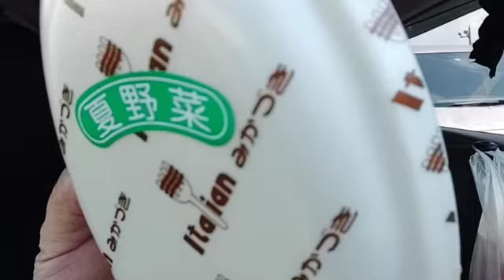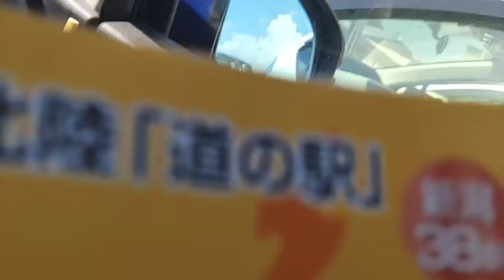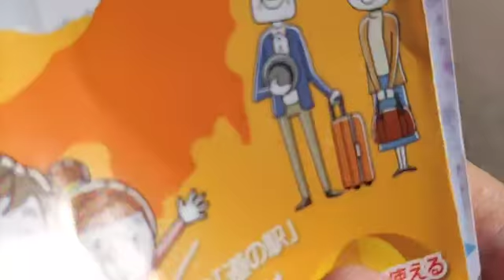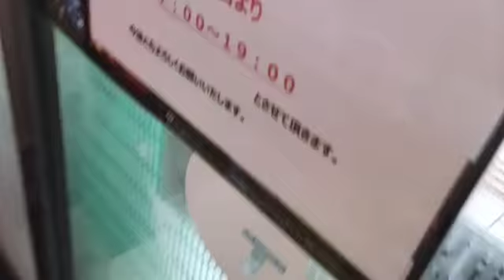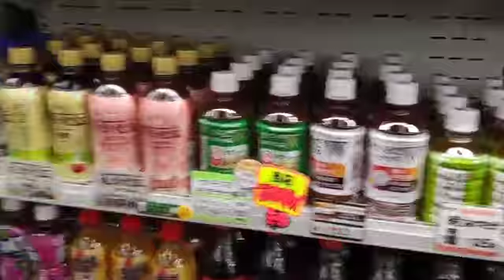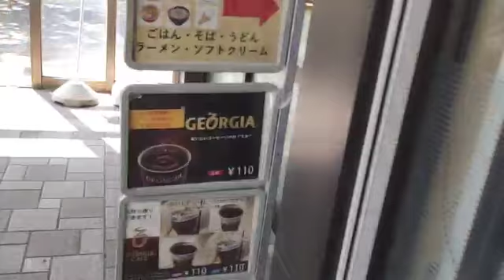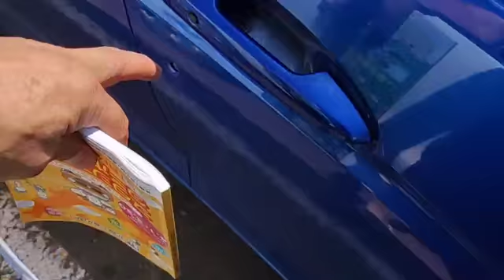2021/07/14 13:02 配信 豊栄 ダチョウ